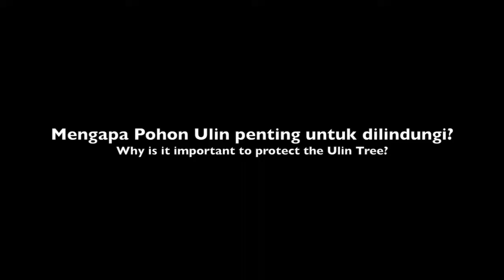Mengenal Pohon Ulin